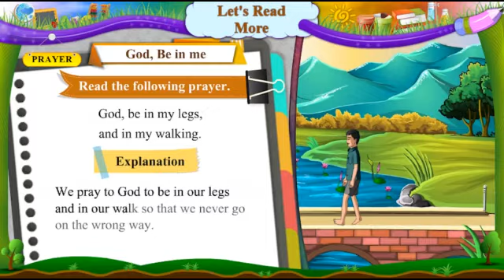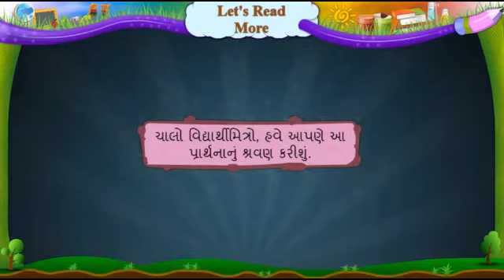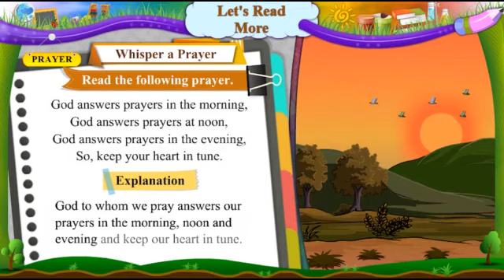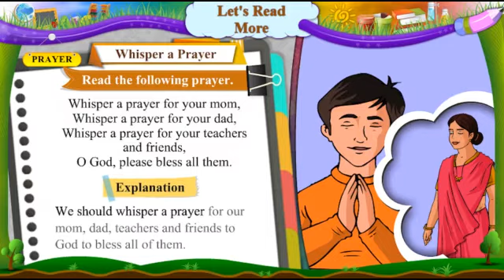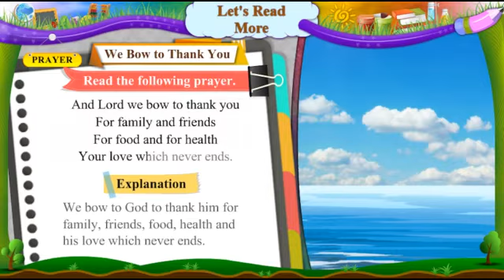Std 7 English sem 2 Let's read more : PRAYER